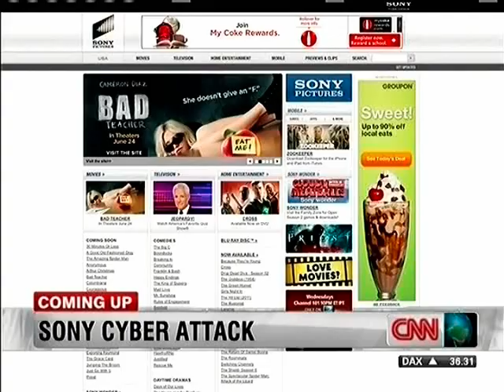CNN Monita Rajpal Jun03 2011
World One/
E Coli spreads to US/
Mladic in Hague/
Sony hacked again/